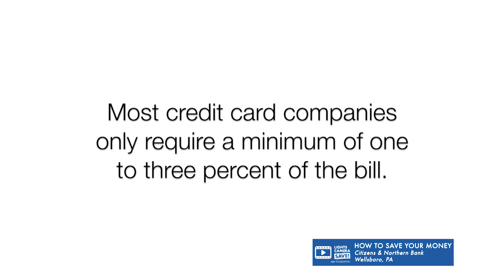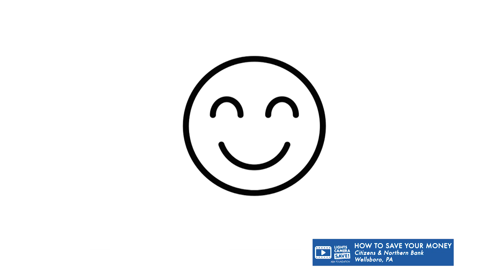How To Save Your Money